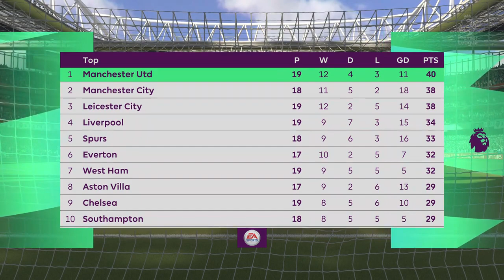PS5 FIFA 21 Arsenal vs Manchester United Premier League FULL MATCH HIGHLIGHTS